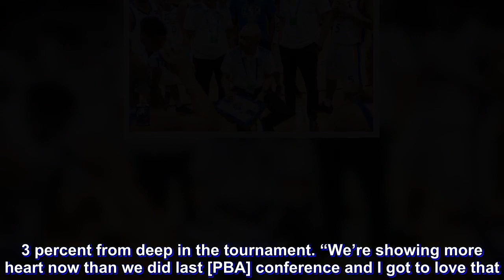NLEX hopes to get back at Korea’s Etland in battle for 3rd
NLEX missed out on a shot at the Asia League Super 8 title when it lost to Guangzhou, 75-63, in the semifinals Saturday at Macau East Asian Games Dome here.

The Road Warriors, though, still have a chance at the bronze medal on Sunday when it faces Etland, a team that defeated them, 75-60, in the group stages.

Head coach Yeng Guiao they won’t just play for the last podium finish but they will head into their duel against the Elephants with retribution in mind.

“They beat in our second game here, and we feel that you learn something every time you play the Korean teams,” said Guiao. “And it’s not just enough that you learn, but it will be sweeter if you learn and beat them at the same time.”

“We’ll try to win third place and get a podium finish, at least that’s going to be good enough for us,” added Guiao.

The Road Warriors got pummeled in its previous game against Etland when the Elephants made 15 3-pointers giving them their only loss of the group stage.

Guiao said their newfound awareness of the Koreans will help them in the bronze medal game, while veteran center Asi Taulava knows one way to counteract the Elephants’ shooting.

“If we can salvage third place that’d be great but we like our chances and I love these guys as long as they have this fighting heart we’ll get better,” said Taulava, who has been shooting 33.3 percent from deep in the tournament. “We’re showing more heart now than we did last [PBA] conference and I got to love that.”

“The more you get used to their style, the better you react,” said Guiao. “The first time we faced them, our reaction time had a split-second delay and if you give them that extra time they will make shots. We’re hoping to react better defensively.”